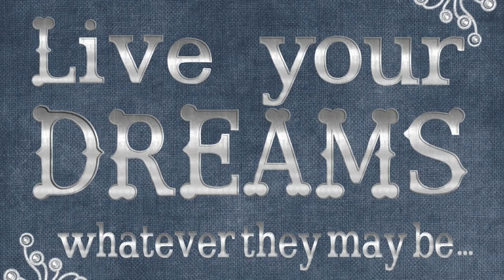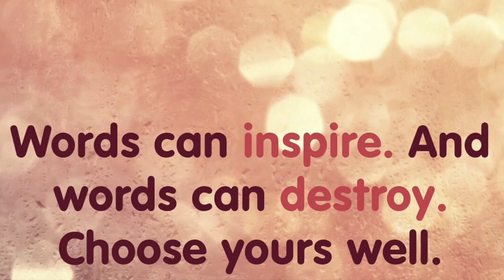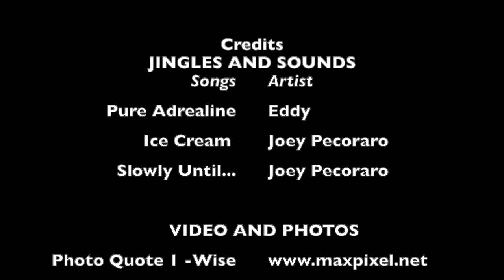Motivational, Positive Encouragement to Start Your Day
This video is to help encourage and motivate people. The soul purpose of my motivational speech is to spread my kindness, knowledge, and positive influence towards the world.
With this video I want people to watch it and take a couple bullet points from it. My first point is 1. that each day is new and you can make it yours. You can determine what you feel each morning and make it a good one. My second point is 2. that it’s ok to have emotions and feel sad or be melancholy. But it’s important to know that it is an emotion and you can change it. I hope that my speech can help whoever is watching it and make their day better.

Tune in soon to see what the next video will be. Thanks.